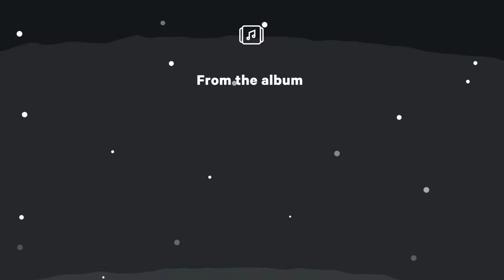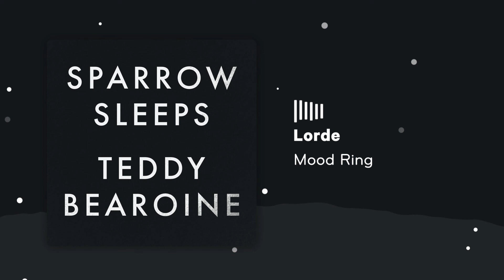Lorde - Mood Ring (Lullaby cover by Sparrow Sleeps)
Lullaby cover of @Lorde "Mood Ring" from the album "Teddy Bearoine".